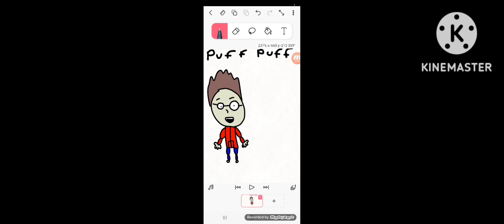i drawed Puff Puff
it's only a drawing of puff puff